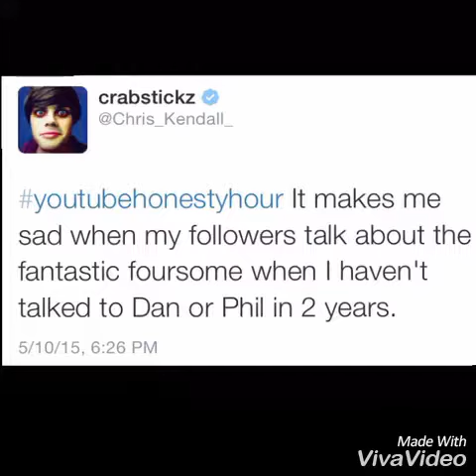Peej,Chris,Dan & Phil Vine edits